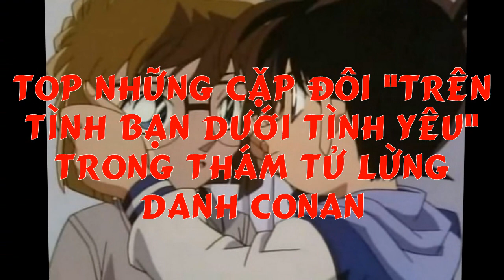Những Cặp Đôi "Trên Tình Bạn Dưới Tình Têu" Trong Thám tử lừng danh Conan